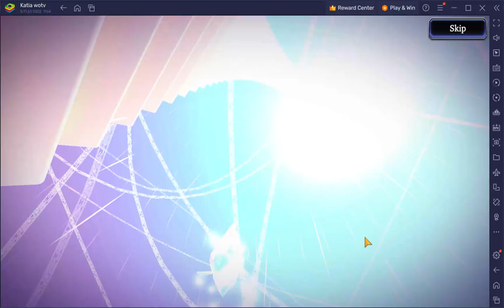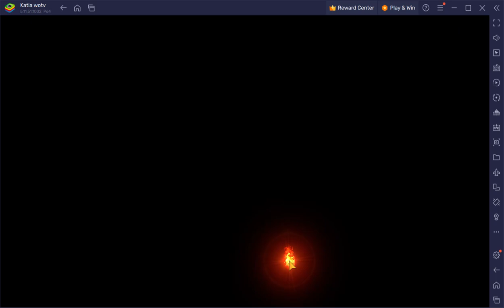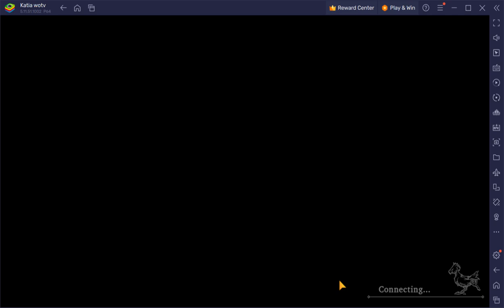FFBE WOTV Pulls for Advent Children Sephiroth